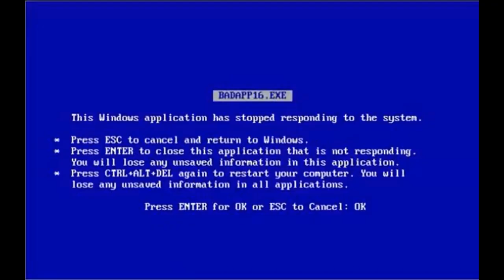O PORQUE QUE EU SUMI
Salmo 51